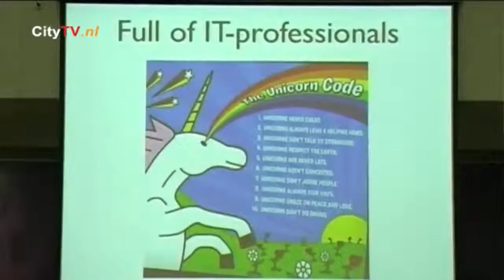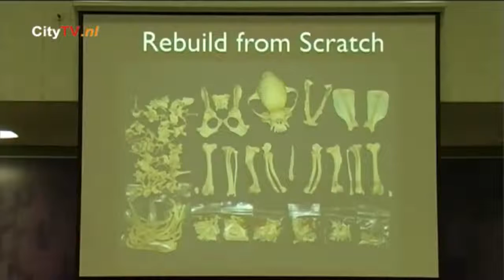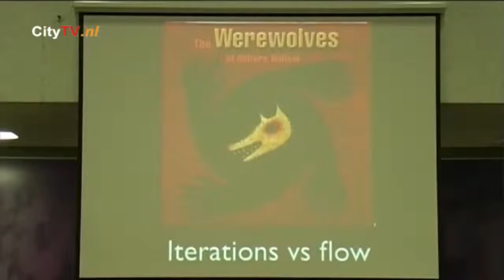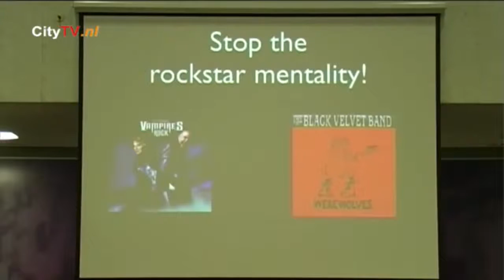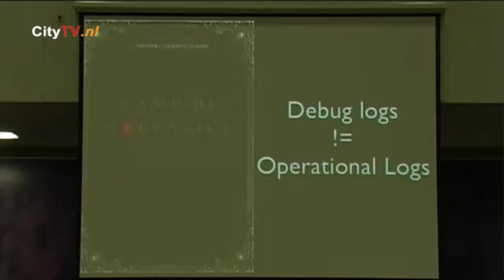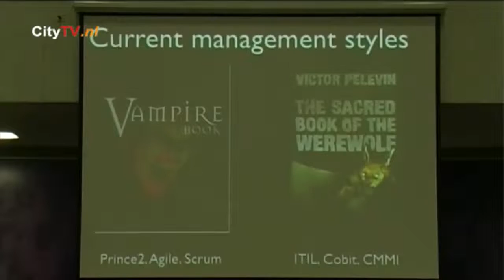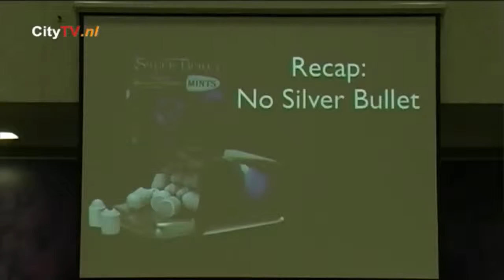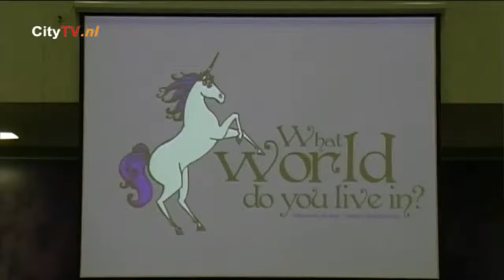From Dev/Ops to DevOps - Patrick Debois and Kris Buytaert